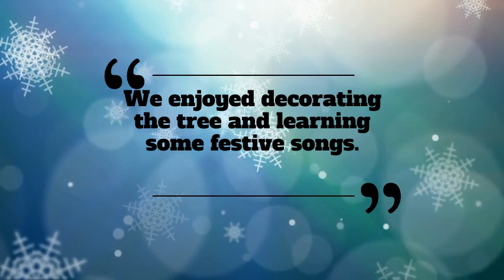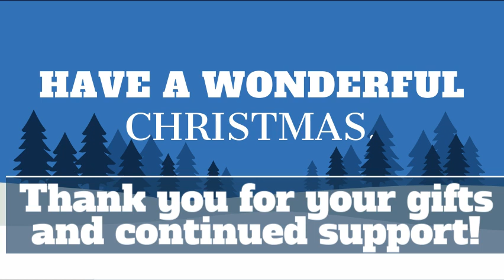Curious Class Showcase